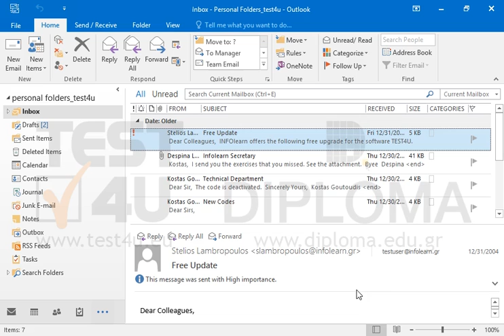Create an email with the subject Hello and the text Hello World and send it to the...